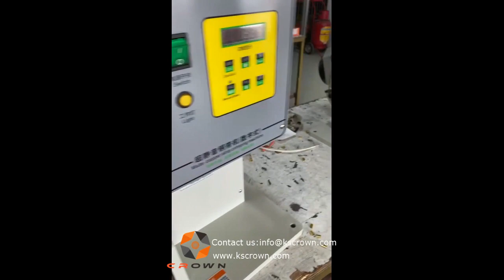Automatic Wire Splice Machine | Copper Band Splicing Machine WL-4T - Suzhou Crown